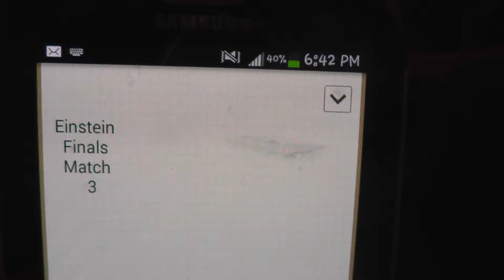2014 Einstein FRC Champs - Finals 3